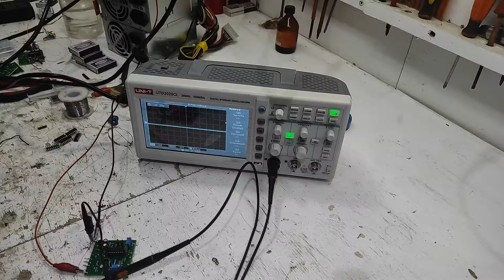⚡💡 Плата управления на микросхеме TL494. Переделка блока питания в регулируемый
Видео в котором можно изготовить самому плату управления источником питания на микросхеме TL494, а так же переделка блока питания в регулируемый блок питания.

Так же представлено изготовление печатной платы.

Тайминг 🕐
00:00 О видео
00:52 Обзор плат
05:00 Что где находится
08:10 Распайка
10:15 Собранная плата
11:20 Сигнал на осциллографе
12:12 Выводы